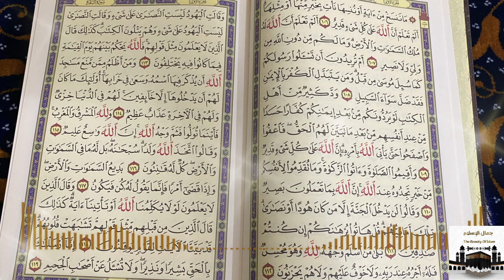113 ل 140